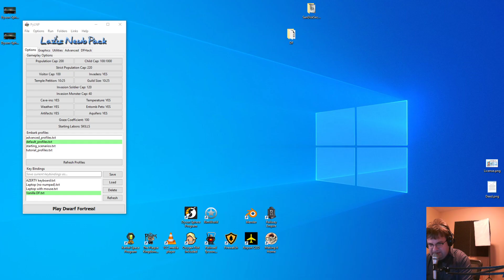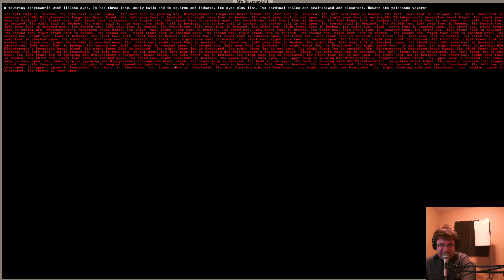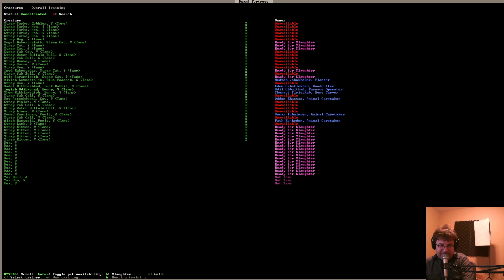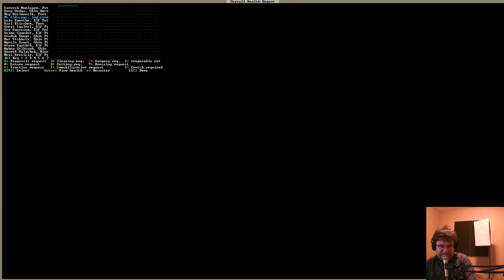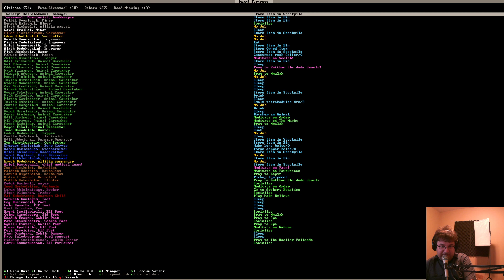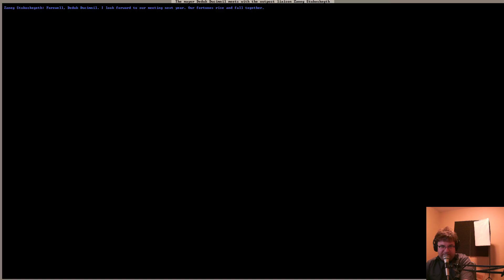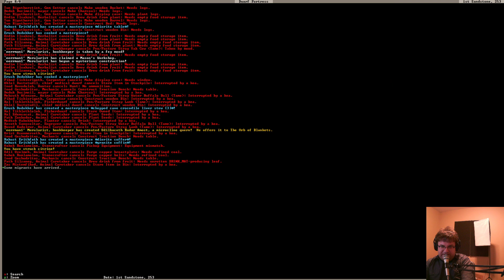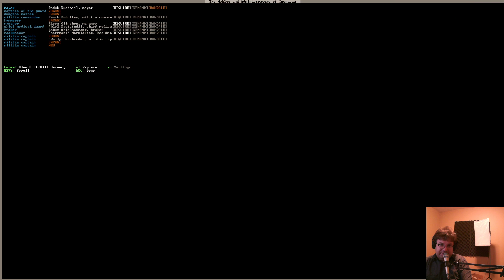Continuing a Dwarf Fortress, including getting a proper fighting force! Episode 5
We even see some action going:-) Won't spoil it for anyone, bu some fun stuff happens at last!